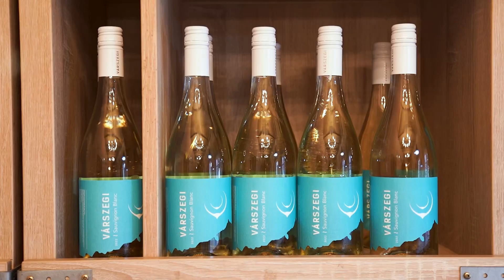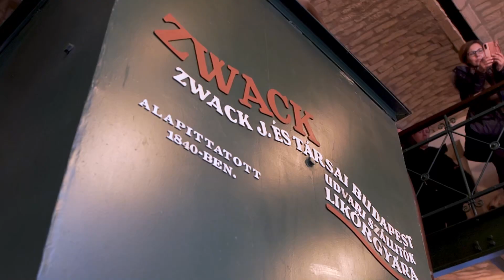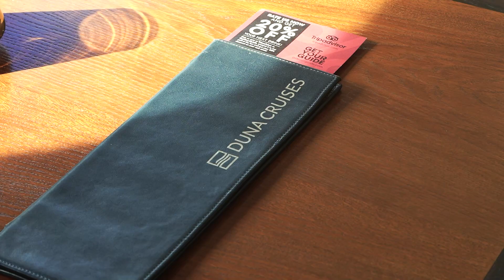BKIK Idegenvezetők Világnapja 2023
Rengeteg program várt mindenkit a jubileumi Idegenvezetői Világnapon

A hűvös idő ellenére is nagy százalékban csatlakoztak az érdeklődők városnéző túráinkhoz február utolsó hetében.

Az idei év több jubileum kapcsán is jelentős állomása a budapesti turisztikai szakmának. Mindenekelőtt idén novemberben ünnepeljük Budapest egyesítésének 150. évfordulóját. 2023-ban van a Magyar Himnusz születésének 200. évfordulója. Valamint nem utolsó sorban idén 20 éve, hogy mi is csatlakoztunk az Idegenvezetői Világnap budapesti programsorozatának szervezéséhez. A neves nap kiterjesztésével ebben az évben is lehetőségünk nyílt idegenvezetőink kulcsfontosságú munkájának bemutatására, akik számos vezetett sétán, buszos és hajós városnézések során ismertették meg a résztvevőkkel fővárosunk látnivalóit, kereskedelmének és iparának fejlődését.

Idén egy héten keresztül zajlottak rendezvényeink. Február 19-től egészen 26-ig 99 idegenvezetővel, számos témában indítottunk városnéző sétákat. 107 fővárosi és további 25 vidéki, illetve határon túli sétán összesen 8264-en csatlakoztak a programsorozathoz. A 34 buszos városnéző programon és a 9 hajós városnézésen is több mint ezren vettek részt, a 3 helytörténeti villamosjáraton pedig közel háromszázan utaztak.

A Mahart Passnave és a Duna Cruises partnerségével több témában indítottunk sétahajókat a Dunán. A BKIK Pályaorietációs csapata különhajón fogadta a fedélzetre szálló kétszáz idegenforgalomban tanuló diákot, akik a szórakoztató kvízeken túl ízelítőt kaptak leendő szakmájuk sokszínűségéből. A BKIK évek óta támogat gyermekotthonokat, ezúttal a Budapest hajón invitáltuk városnézésre több szervezet gyerekeit és kísérőiket, ahol a város megismerése mellett gyerekprogramokkal is kedveskedtünk nekik. Szakmai partnereinknek fürdő- és gyárlátogatásokat szerveztünk, akik egyebek mellett Veli bej és a Zwack család históriáin keresztül ismerhették meg a város kereskedelmi és ipari történelmét.

Továbbra is elkötelezettek vagyunk abban, hogy megtaláljuk a módját, hogyan lehet Budapest értékeit és kevésbé ismert, rejtett kincseit vonzóvá tenni a belföldi turizmus számára.